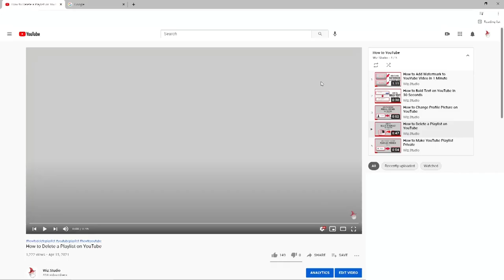How to Reverse a YouTube Playlist [Free Chrome Extension]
Sometimes we all want to reverse a YouTube playlist, but just don't know how. Normally we only have "Loop playlist", "Shuffle playlist", and "Save playlist", but with the right extension it is easy to reverse the sequence of videos in a playlist.

Here's what you should do.

Step 1: Add 'Improve YouTube' Chrome extension to your browser.
Step 2: Pin it to the toolbar, and tap on "Playlist" to change settings.
Step 3: You will see the "Reverse" option right under the Autoplay options. Tap on it to switch on.
Step 5: Choose a playlist you want to watch in reversed order, and tap "VIEW FULL PLAYLIST".
Step 6: Tap on the first video to start playing it, and you 'll see the Playlist bar on your right.
Step 7:  As usual, you will see "Loop playlist" and "Shuffle playlist" on the right side of the Playlist bar.
Step 8: On the right side of it next to "Save playlist" icon, you will see the "⬆️⬇️" icon. Tap on it to play the playlist in reverse.

📌  Note, this is a Chrome extension, but it is also available for Firefox. Add it to your browser and repeat all the steps above - it works the same way.

Hopefully, we were able to answer how to reverse a YouTube playlist, and playing favorite videos in the playlist is no longer an issue.

This helps us grow, and we'll be able to upload videos like this for our viewers. Cheers!

🌎 About Wiz.Studio

We are a team of YouTube enthusiasts, digital marketers, and video SEO fans driven to help new channels grow engagement and rankings. We write YouTube descriptions, create thumbnails, build backlinks to videos, and develop free tools for YouTubers.

to get to know us better.